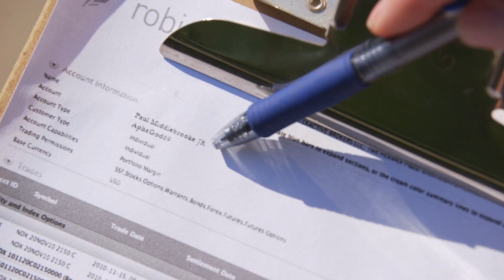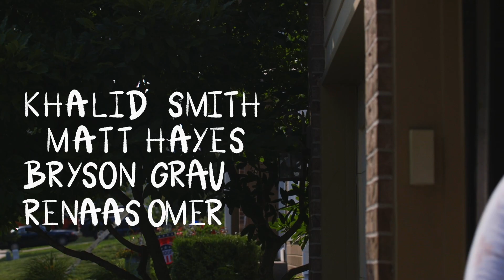When Robinhood Adds Futures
These gains are gonna be insane bro...